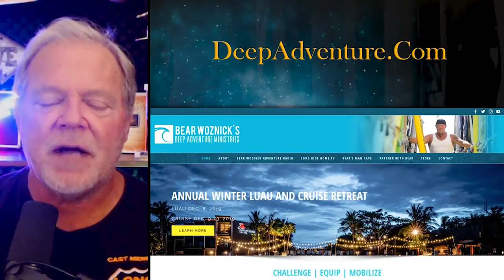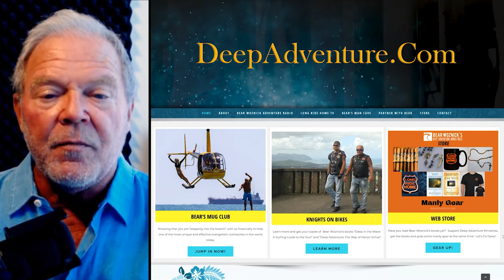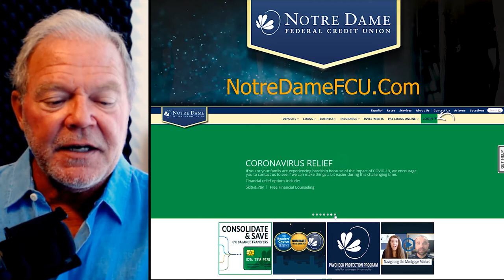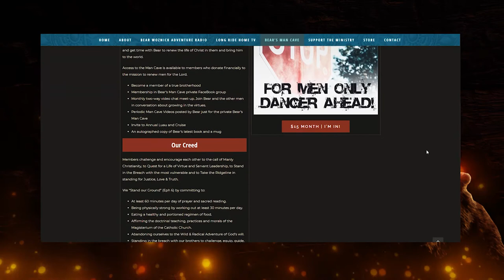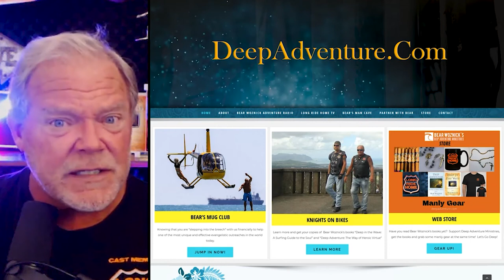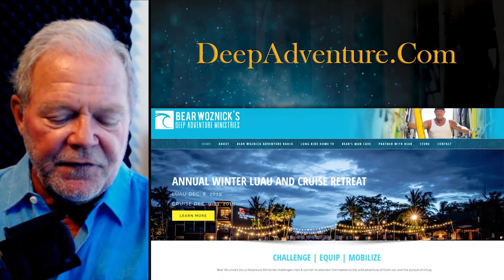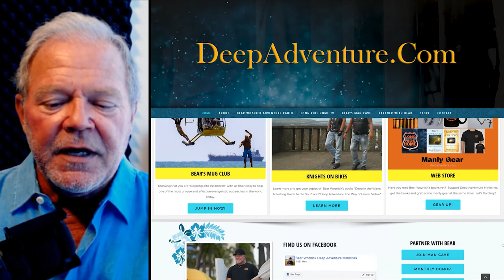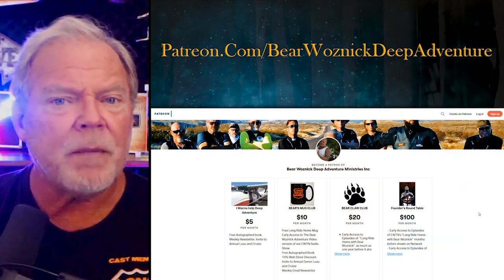BWA493 Bishop Strickland - Men Leading their Domestic Church | The Bear Woznick Adventure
Bishop Joseph E. Strickland of the Diocese of Tyler, Texas joins Bear to discuss Bishop's path to his priestly vocation and he shares what men can do to lead their families deeper in the Lord.

Here are a few teasers from this episode:
1. Bishop working on car in his youth & the resulting mayhem
2. Importance of spending time with the Blessed Sacrament
3. Men leading their Ohana in forming their domestic church